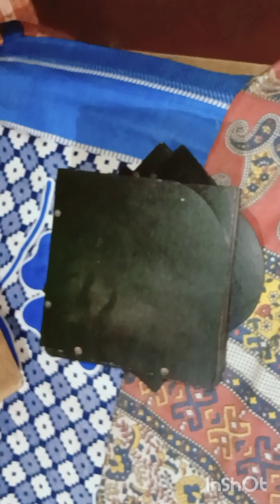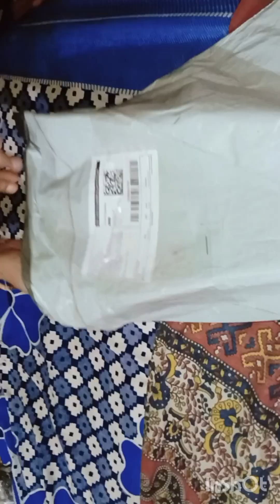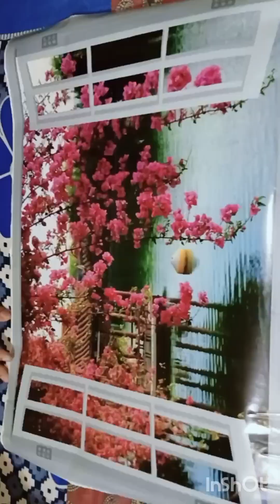vlog#35#meesho and shopsy home decor houl starting from Rs. 89#please support me🙏@fsodiavlog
vlog#35#meesho and shopsy home decor houl starting from Rs. 89@fs odia vlog🥰